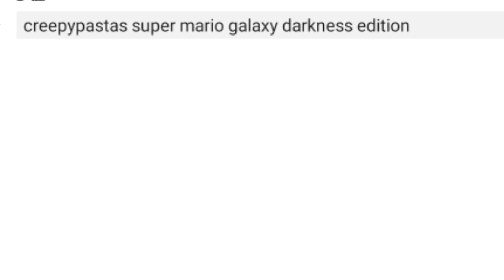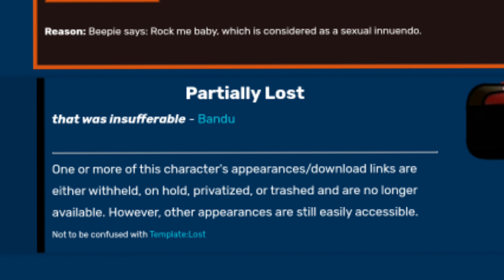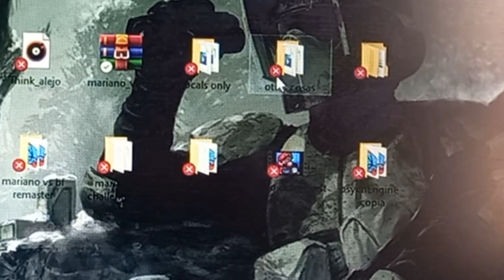el mod de beepie es eliminado, 2 creepypastas perdidas y el supuesto partido de futbol con sdlg